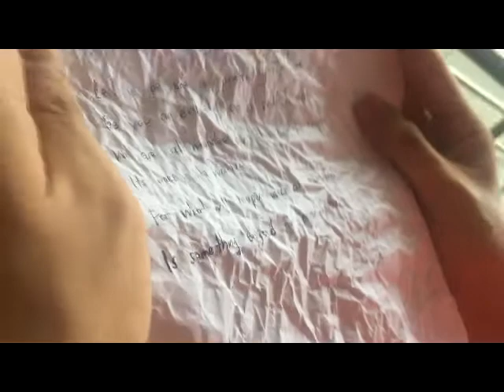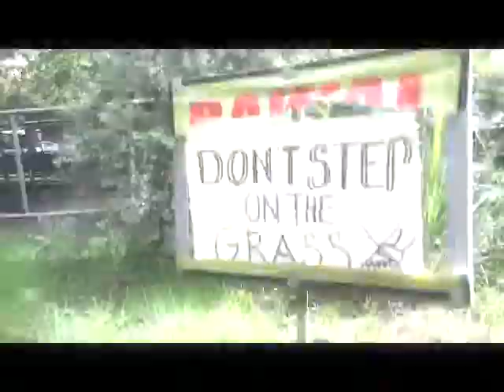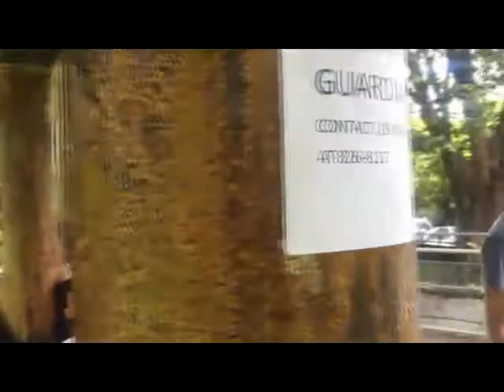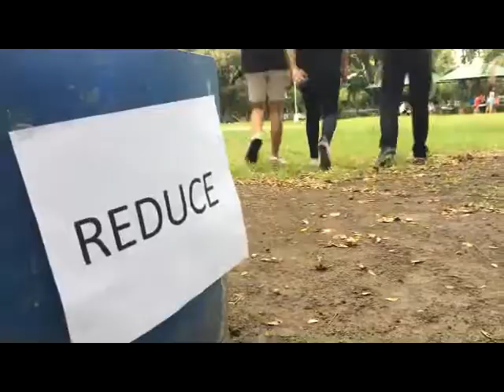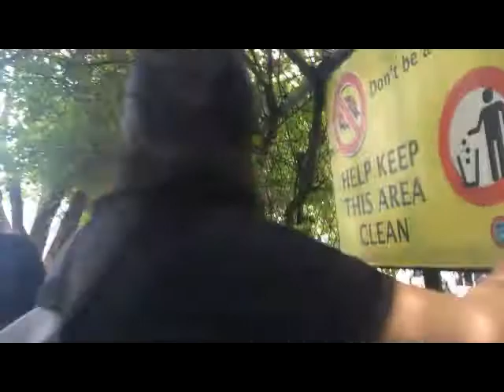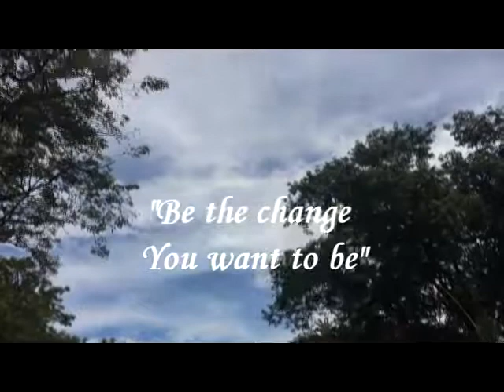Group2 11Mendel HealTheWorld